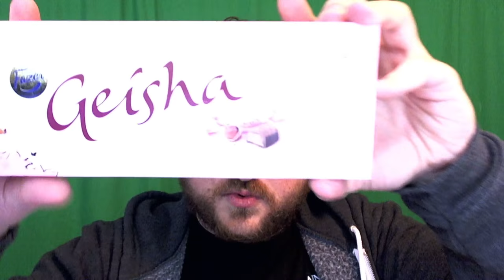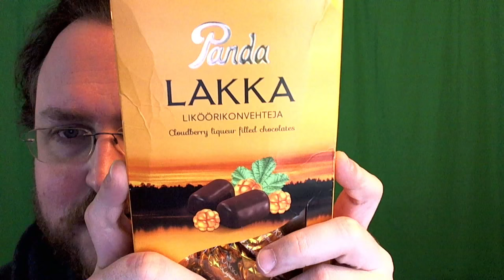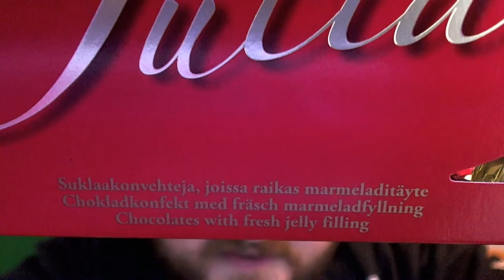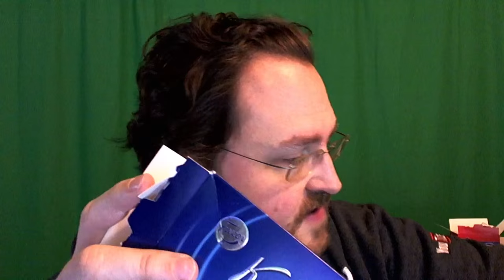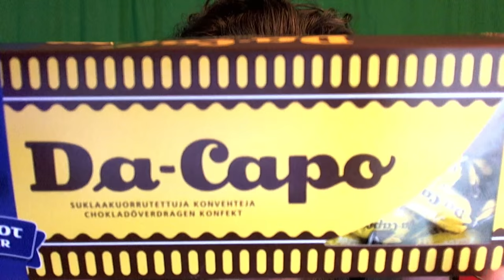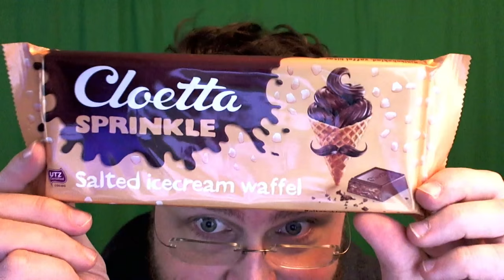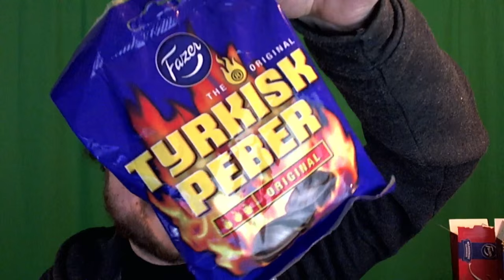Let's Eat: Finnish Chocolate! (Also: Whisky.)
It only takes me 5 minutes to eat the first piece of chocolate.
P3A 4S8